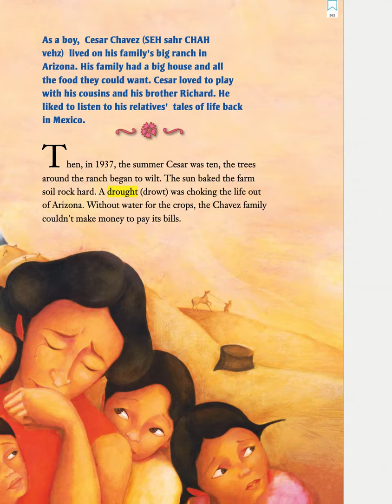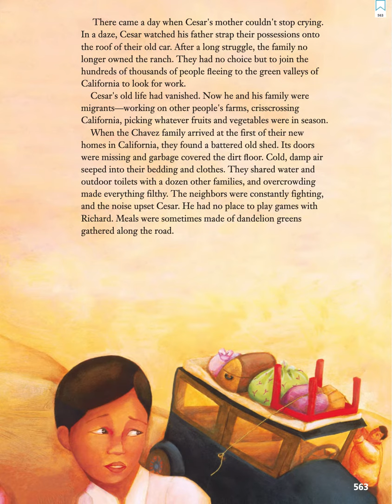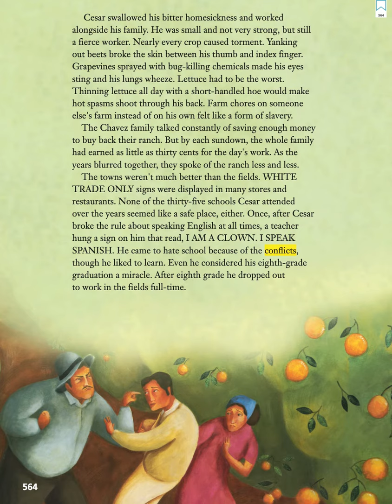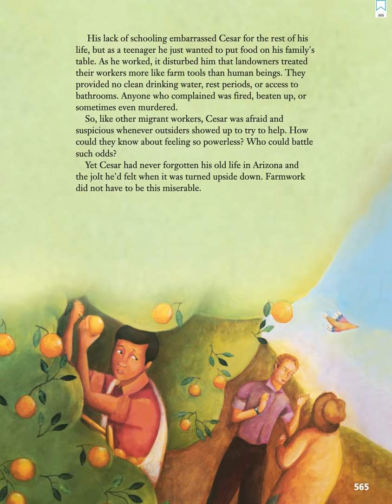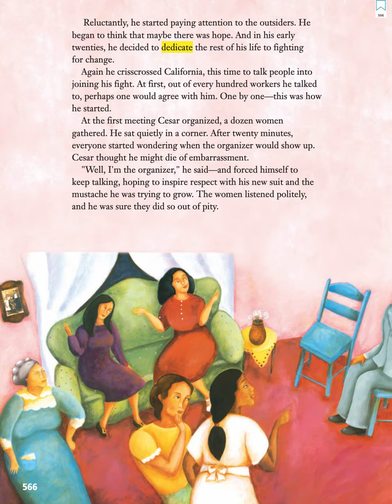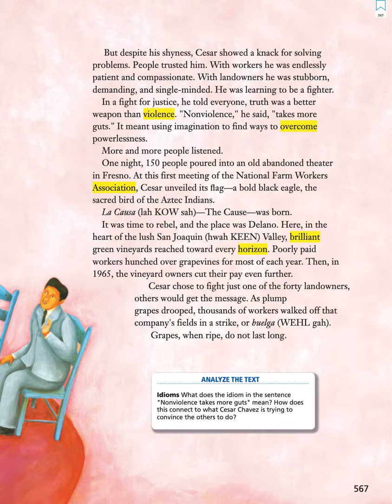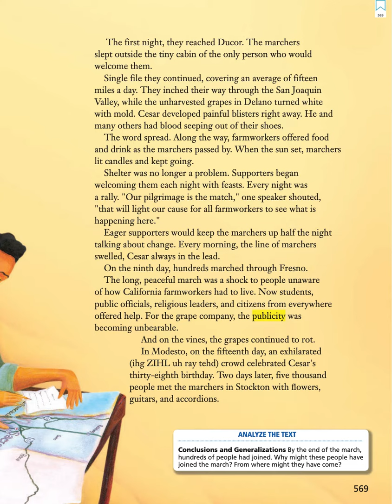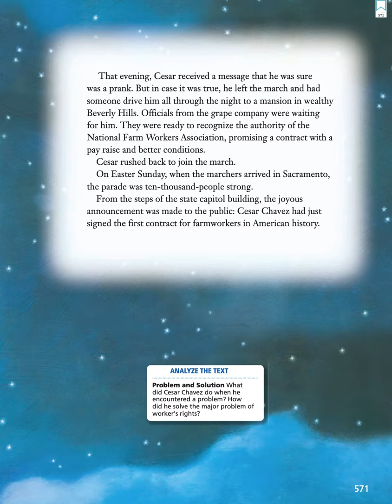Harvesting Hope (Journeys Lesson 19)